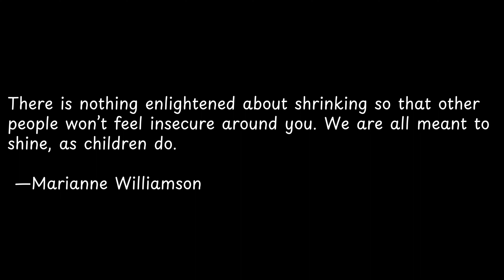There is nothing enlightened about shrinking